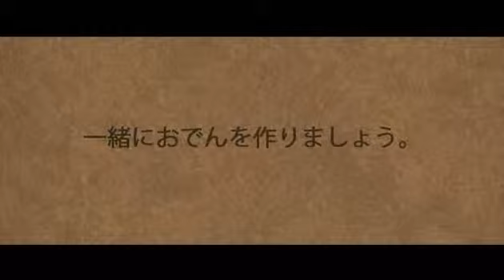Japanese - Beginners : Let's make 'oden'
Plans are made to cook 'oden' together.